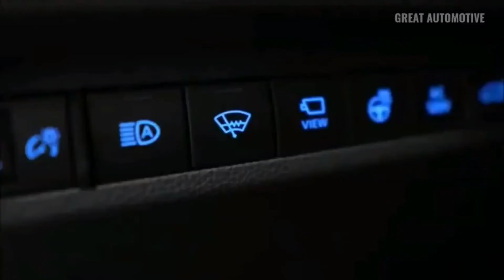2020 Toyota RAV4 - تويوتا راف 4